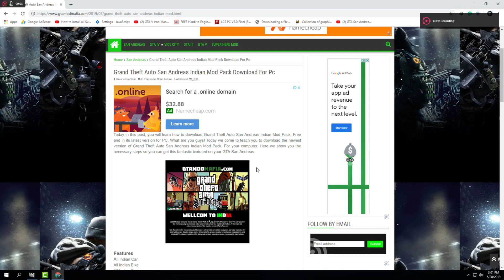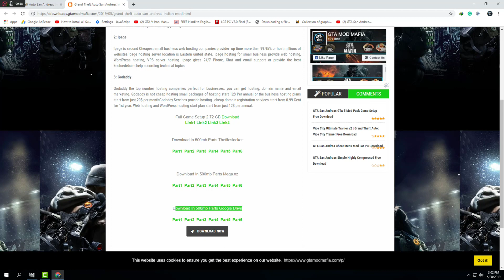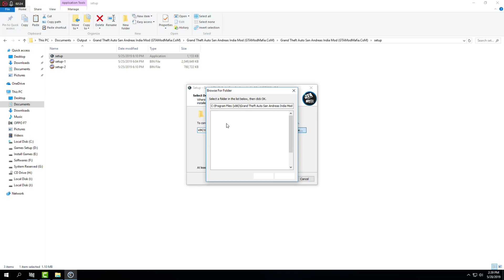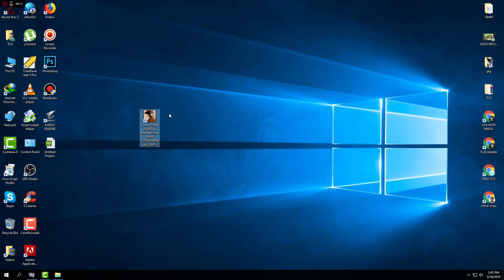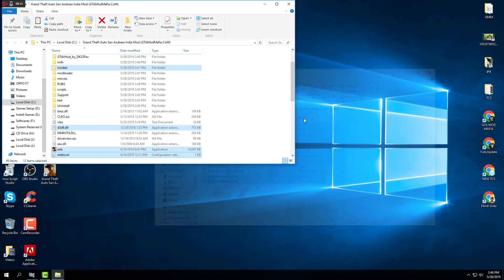GTA San Andreas Indian Mod Pack With V Graphic ENB For PC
GTA San Andreas Indian Mod Pack With V Graphic ENB For PC is here! Experience the best of Indian culture and heritage in the world's most popular open-world action-adventure game. This complete mod package includes a custom-made Indian map, character skins, Indian-style buildings and vehicles, Indian flags, and more!

This Indian Mod Pack provides you with an enriched and immersive gaming experience, featuring intricate details in the Indian-style buildings, vehicles, and characters. The mod also includes a V Graphic ENB, which adds an extra level of realism to the game's visuals. With this mod, you can enjoy the diverse culture of India and explore the country's streets and landmarks, from the bustling metropolitan cities to the rural villages.

This Indian Mod Pack for GTA San Andreas is full of features and content, to make your gaming experience even more enjoyable. It includes a custom-made Indian map with a variety of locations, including cities, villages, and located in the countryside. You can also experience a variety of Indian-style buildings and vehicles, as well as Indian flags and other elements of Indian culture.

Experience the vibrant and diverse culture of India in GTA San Andreas with this Indian Mod Pack.

Grand Theft Auto San Andreas Indian Mod Full Review

Cheat Controls

Cheat Menu:  Ctrl+C
CAR Cheat Menu:: (7)
Guns Cheat Menu:: Type:: Guns
Teleport To Marker:  Select location Press XY
Horse Mod ::: TAB + K
Skin Converter First Press (E) Second Press (CTRL)
Gravity Bomb Press: (i+O)
Skin Selector :: Tab+Q
Laptop Mod:: Get a Laptop From any Person And Press (Alt)

TIMESTAMPS
0:00 Intro
0:57 Gameplay
1:34 Get This Mod
2:35 How To install
5:38 Mod Features

PC Specs:-
🟥 Intel® Core™ i3-4670 - No Need
🟧 GeForce GTX™ 750 Ti - No Need
🟨 4GB RAM - Need